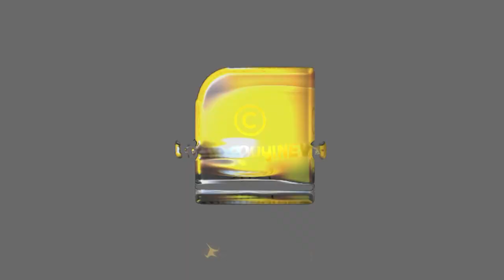എയർ ഇന്ത്യയ്ക്ക് ഒടുവിൽ നരേന്ദ്ര മോദി സർക്കാരിലൂടെ ശാപമോക്ഷം | AIR INDIA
ഇനി എയർ ഇന്ത്യ കുതിക്കും;  ഐതിഹാസിക തീരുമാനം നടപ്പിലാക്കി മോദി സർക്കാർ | AIR INDIA